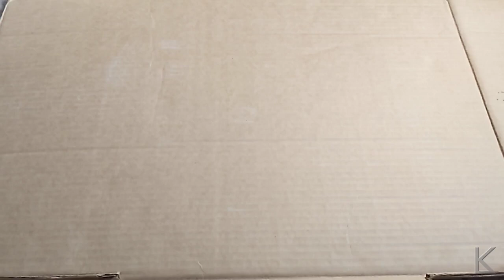DJI mini 2, start, takeoff, and land in slow motion. With sound!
I just love the way it sounds when slowed down.   And super interesting to see the props unfold.